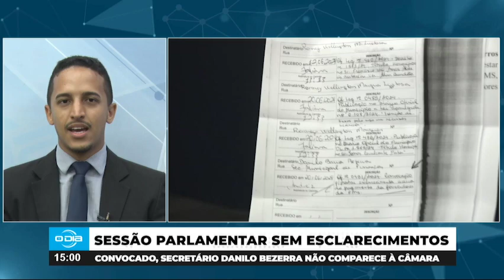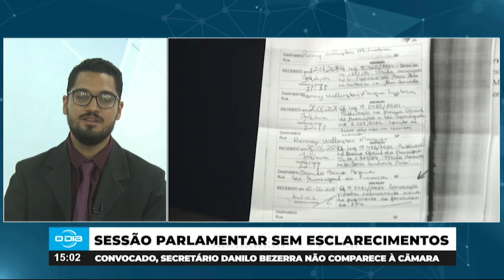Sessão na Câmara de Teresina deveria esclarecer atrasos de pagamentos de Convênios 29 10 2024